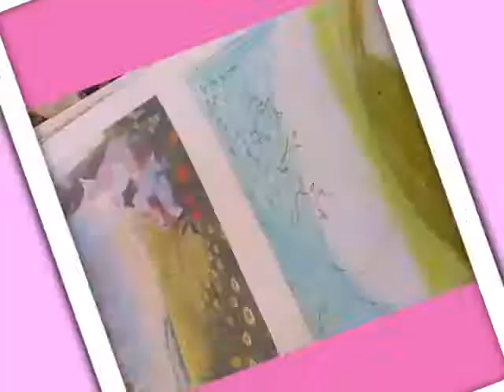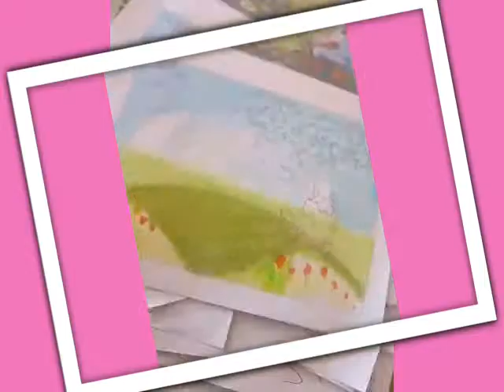How to draw beautiful scenary with oil pastels